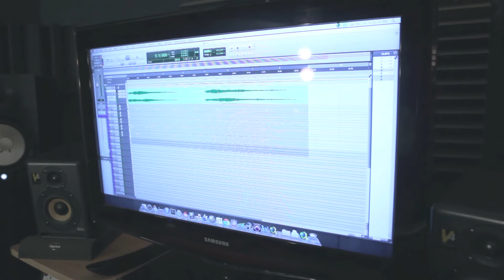Christopher Rockaway - CAMPUS Artist Profile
Campus Recordings is a record label based out of Houston, TX formed in 2013. Campus is a collective co-op located in the Heights neighborhood comprising of talented individuals and organizations within the arts including music, art, video, and design.